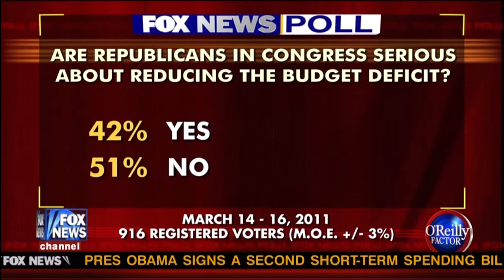Bill O' Reilly : The Factor 3.18.11 Part 2